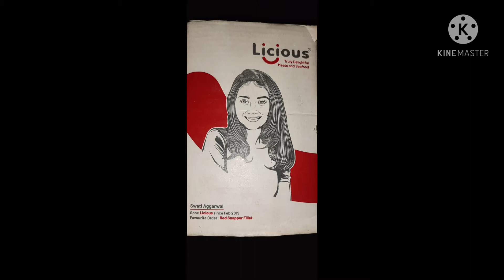నాటుకొడి పులుసుCountry Chicken#देसी चिकन#Village Style Chicken#Licious Chicken#Dhaba Desi Chicken#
BHAVANI'S TELANGANA VANTALU#

Country Chicken is a lean meat with high nutritional value, and eating it regularly will help you stay healthy. Beyond its rich protein content, chicken also contains Vitamin B12, Tryptophan, Choline, Zinc, Iron and Copper. Apart from protein, chicken is also chock full of calcium and phosphorous. Both these minerals help keep your bones healthy. Eating chicken regularly also cuts the risk of arthritis. The reason chicken is always included in a healthy diet is because it doesn't have much fat. So, eating chicken regularly can actually help you lose weight in a healthy way. Chicken helps bolster immune cells in the body, while the steam from the soup clears the nasal passages. Eating chicken in the form of soup is the best way to recover from most infections and colds.